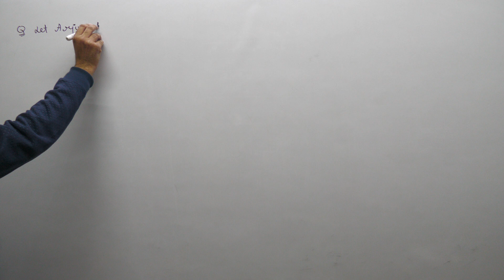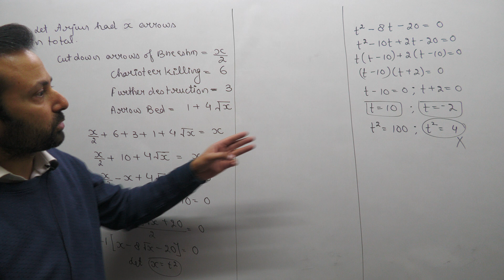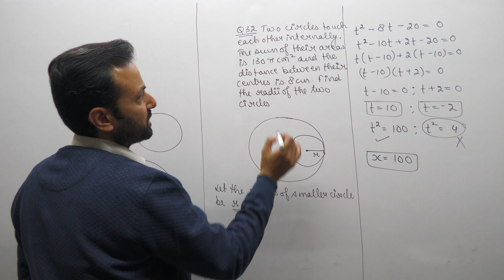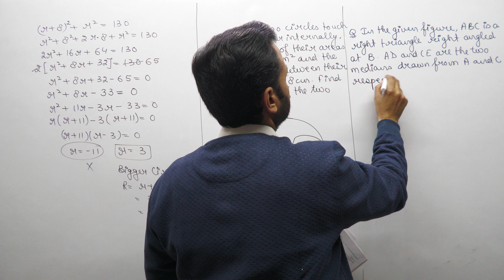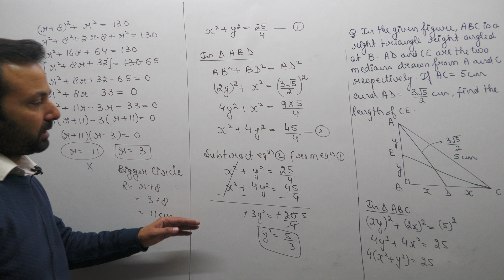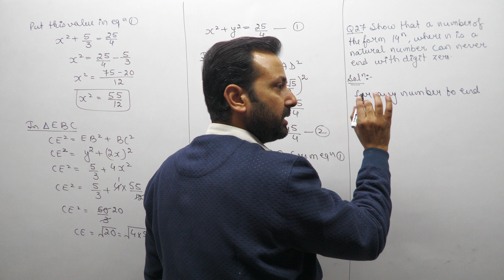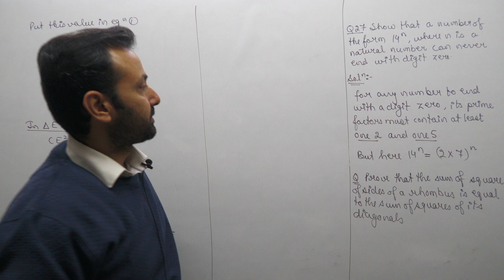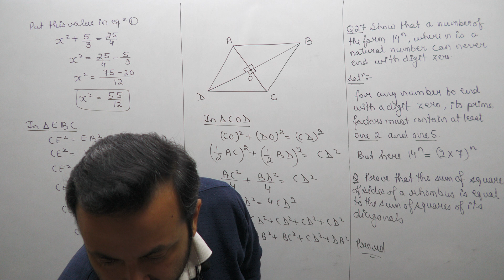Class XB Maths 28th Dec, 22 (Maths Sample Paper Questions)